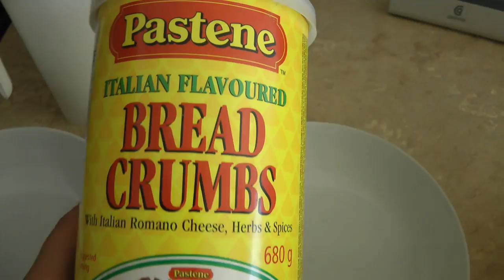как я готовлю отбивные из вырезки. Рецепт по запросу.